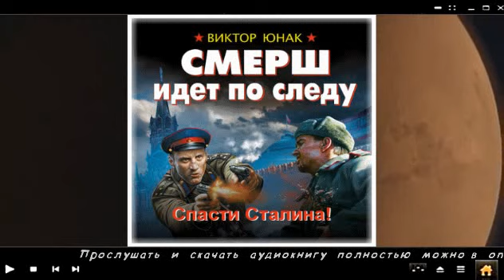Смерш идет по следу / Виктор Юнат (аудиокнига)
Прослушать и скачать полностью аудиокнигу «Смерш идет по следу / Виктор Юнат» можно на сайте
Описание книги

Ночь 5 сентября 1944 года. С рижского аэродрома взлетает секретный самолет «Арадо-232», изготовленный по заказу абвера для заброски диверсантов за линию фронта. На борту два немецких агента, обученных самим Отто Скорцени и снабженных фиктивными документами офицеров СМЕРШа. Несмотря на обстрелы зенитной артиллерии, поврежденному самолету удается сесть в советском тылу, выгрузив мотоцикл и террористов, вооруженных пистолетами с разрывными отравленными пулями и кумулятивным гранатометом «Панцеркнаке», который легко помещался в рукаве шинели и мог поразить бронированные цели на расстоянии до 300 м. У агентов приказ: добраться на мотоцикле до Москвы, организовать засаду на кортеж Сталина и убить Вождя!..

Главное управление контрразведки «Смерть шпионам!» против абвера и СД. Сталинские «волкодавы» против гитлеровских диверсантов. СМЕРШ идет по следу!

Читайте первый роман о легендарной операции наших спецслужб, предотвративших покушение на Сталина.

    Чтец: Дмитрий Шабров
    Правообладатель: ЛитРес: чтец, Яуза, Шабров Дмитрий